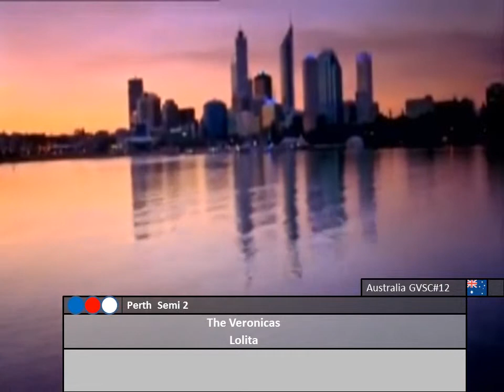GVSC#12 Semifinal 2 Intro